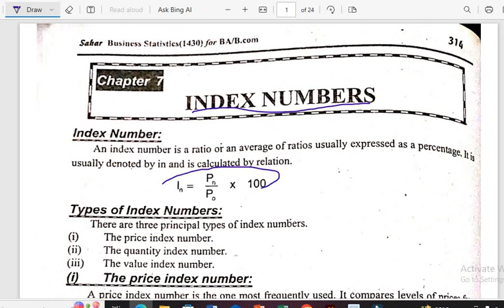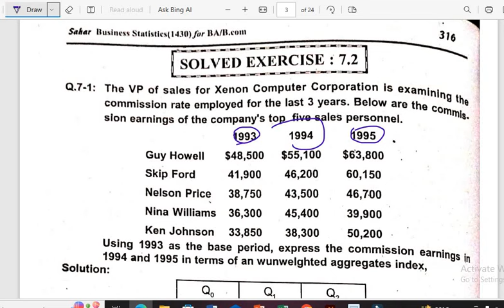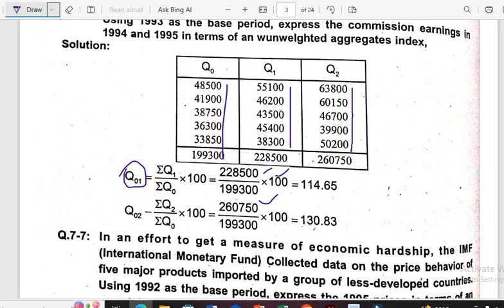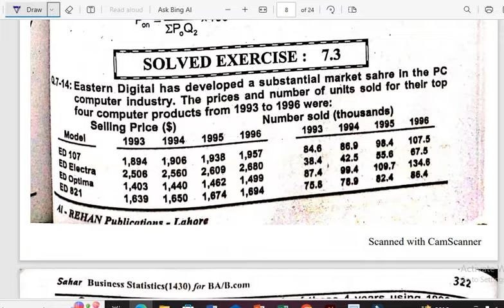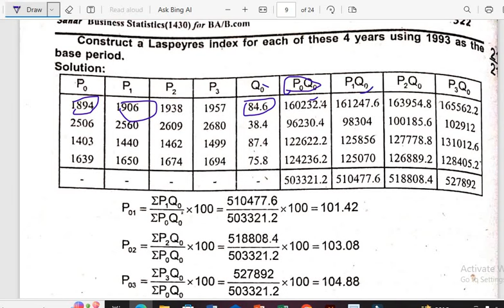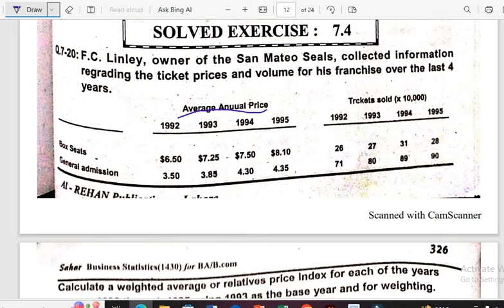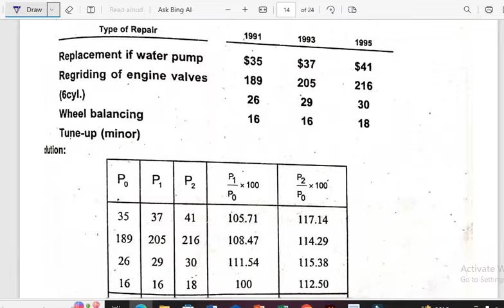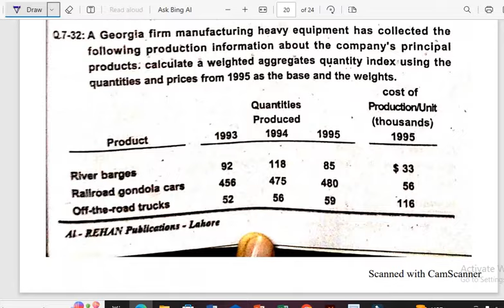AIOU 1430 Business Statistics Lecture-11|| Index Number|| business-statistics#1430#aiou#bcom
1430 Business Statistics Lecture-11
Hello students
this is the first lecture of course code 1430 Business Statistics
and in this video i start to solve a exercise questions.